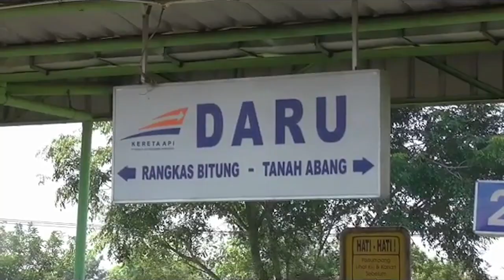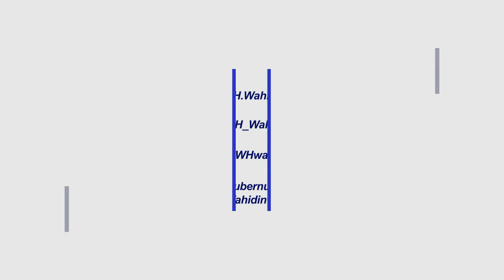GUBERNUR BANTEN WAHIDIN HALIM PERINTAHKAN FORKOPIMDA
TIM GUGUS TUGAS COVID-19 PROVINSI BANTEN MULAI MENYIAPKAN SKENARIO JELANG PENERAPAN  NEW NORMAL/ ATAU POLA HIDUP BARU// MINGGU SIANG/ KAPOLDA BANTEN DAN WAKIL BUPATI TANGERANG MELAKUKAN PENGECEKAN KE STASIUN KERETA DAN SUPERMARKET DIKAWASAN CIKUPA DAN JAMBE/ TANGERANG/ BANTEN UNTUK MEMASTIKAN PENERAPAN PROTOKOL KESEHATAN// SEBANYAK DELAPAN RATUS PETUGAS GABUNGAN NANTINYA AKAN DISIAGAKAN DI SERATUS DUA PULUH TITIK SARANA PUBLIK UNTUK MELAKUKAN PENGAWASAN
JELANG PENERAPAN NEW NORMAL/ ATAU POLA HIDUP BARU/ GUBERNUR  BANTEN WAHIDIN HALIM PERINTAHKAN KAPOLDA BANTEN DAN PEMERINTAH KABUPATEN TANGERANG/ MINGGU SIANG/ MENDATANGI BEBERAPA SARANA PUBLIK SEPERTI STASIUN DARU/ DIKAWASAN JAMBE/ KABUPATEN TANGERANG/ BANTEN//